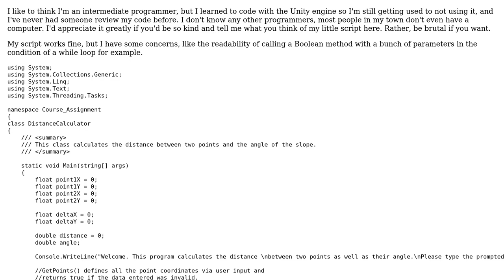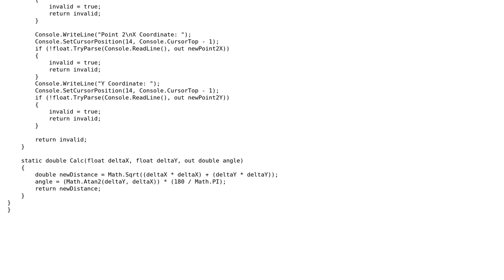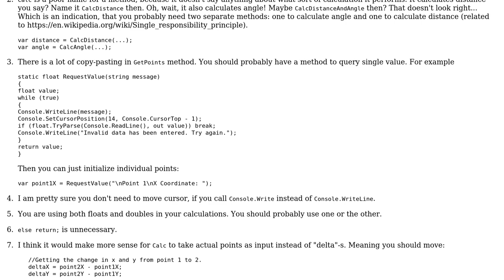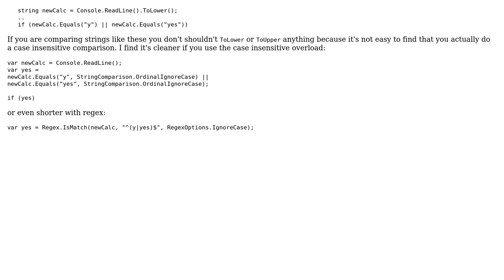Code Review: Calculating distance and angle between two points, C# program (2 Solutions!!)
Code Review: Calculating distance and angle between two points, C# program

With thanks & praise to God, and with thanks to the many people who have made this project possible! | Content (except music & images) licensed under CC BY-SA | Music | Images & others | With thanks to user t3chb0t user Nikita B user Kyle Freeman and the Stack Exchange Network Trademarks are property of their respective owners. You are responsible for your own actions.